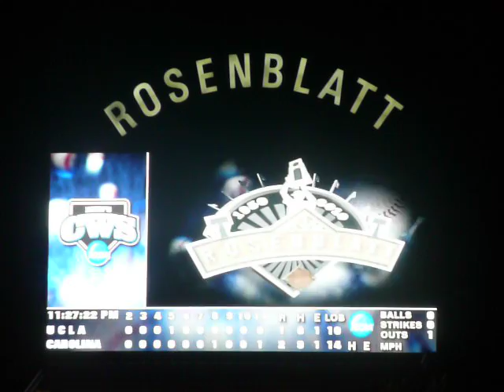CWS Championship 2010 Tribute Video played at Johnny Rosenblatt Stadium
Tribute to College World Series 2010 and Johnny Rosenblatt Stadium following S Carolina's defeat of UCLA